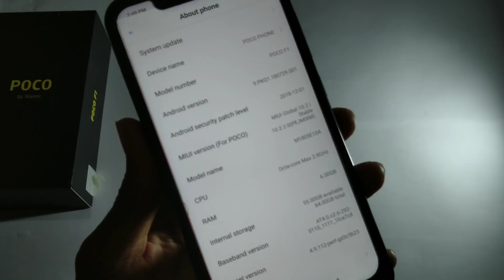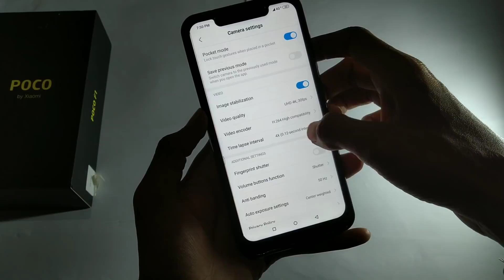Poco F1 MIUI 10.2.2 Stable Update